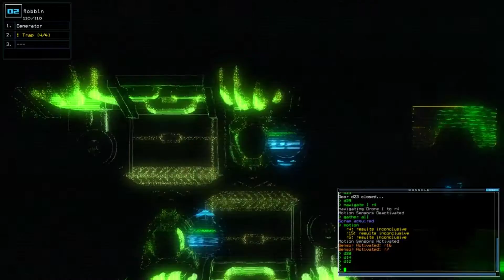Duskers Part 3 Let's play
God this game is creepy.